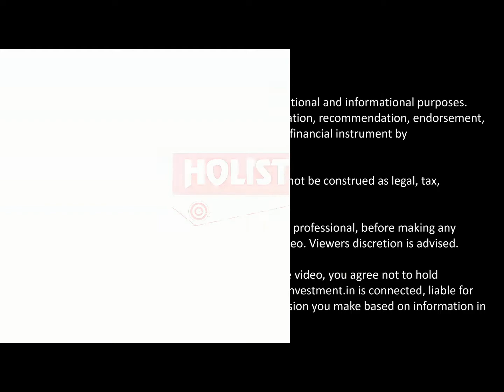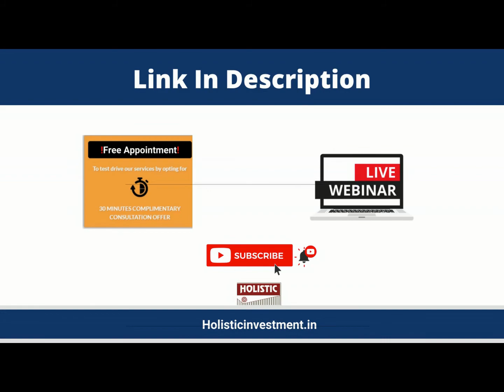Are Flexi Cap Funds a Good Investment?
Join us at our monthly webinar on investment and wealth creation